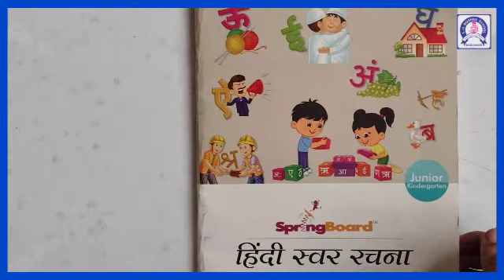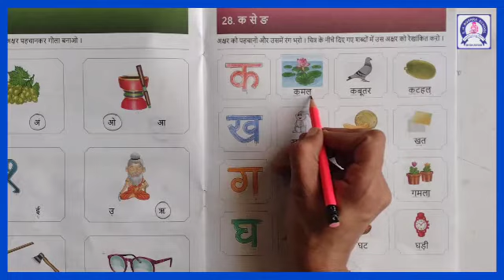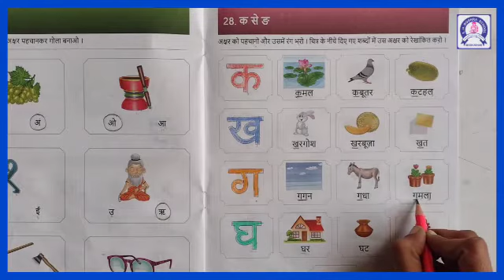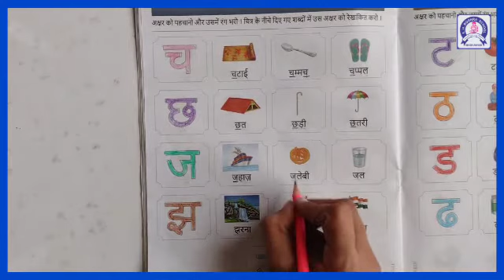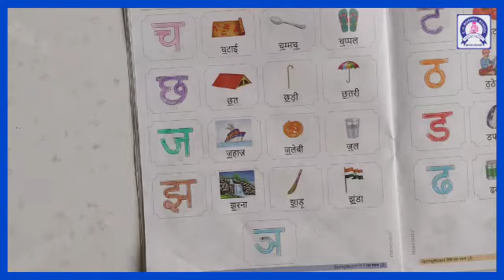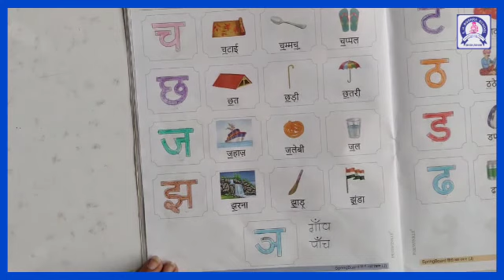अक्षर को पहचानो और उसमें रंग भरोl चित्र के नीचे दिए गए शब्दों में उस अक्षर को रेखांकित करेl Part-1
अक्षर को पहचानो और उसमें रंग भरोl चित्र के नीचे दिए गए शब्दों में उस अक्षर को रेखांकित करेl Part-1 by the Sr.K.G teacher of L.H.BOGHRA (SHISHUVIHAR) SCHOOL